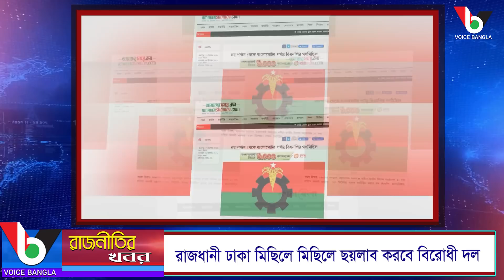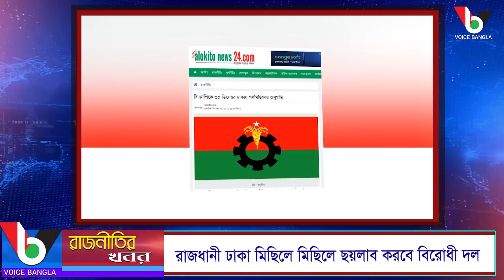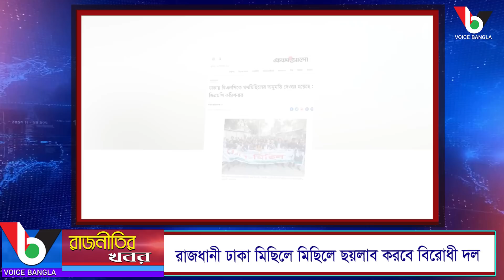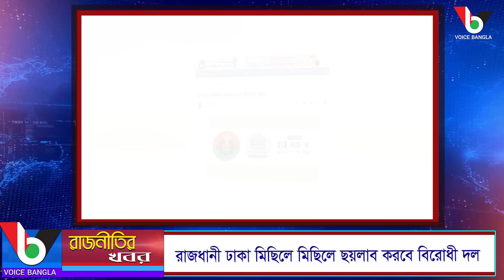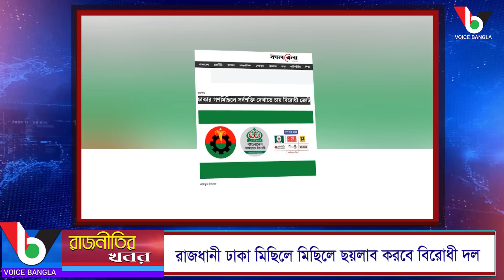রাজধানী ঢাকা মিছিলে মিছিলে ছয়লাব করবে বিরোধী দল I Voice Bangla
রাজধানী ঢাকা মিছিলে মিছিলে ছয়লাব করবে বিরোধী দল
Voice Bangla

*** ANTI-PIRACY WARNING ***